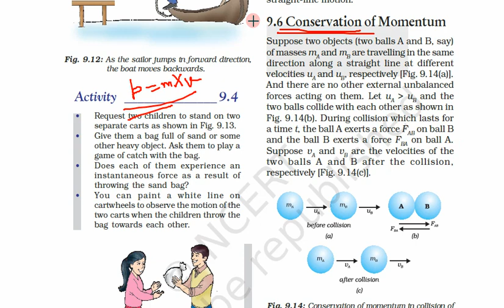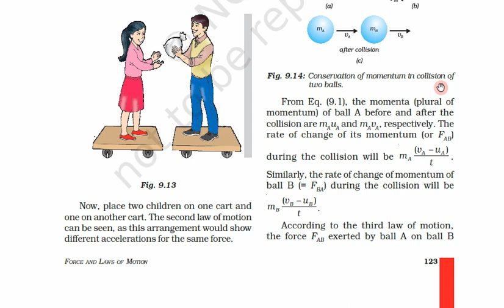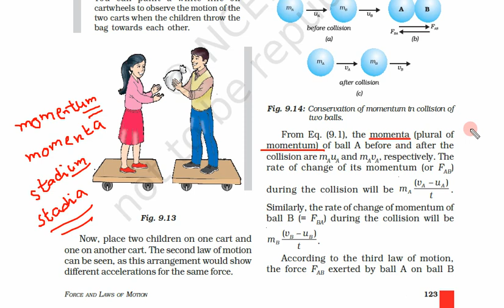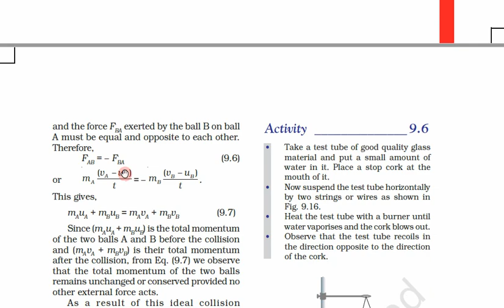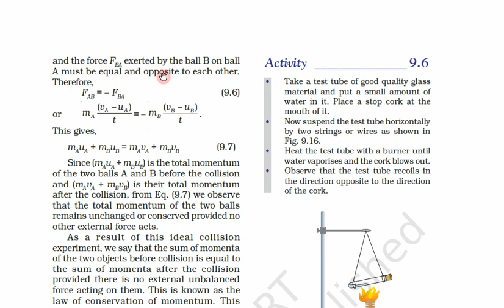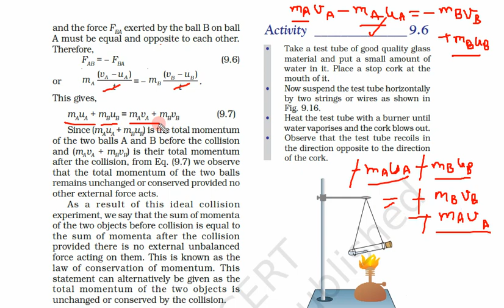Class 9th, Subject Science, Chapter 9, Day 5, Video 2